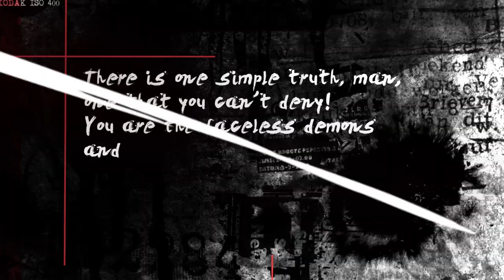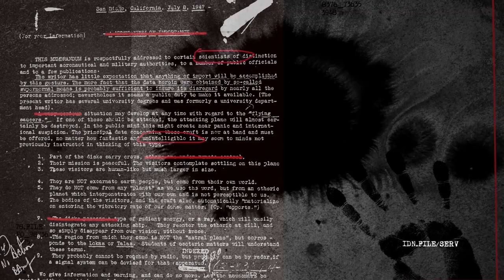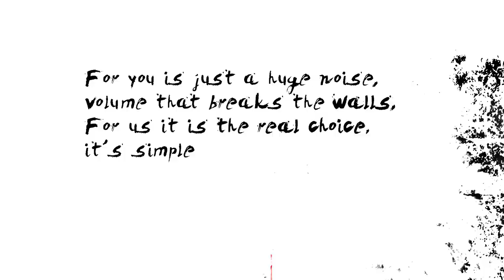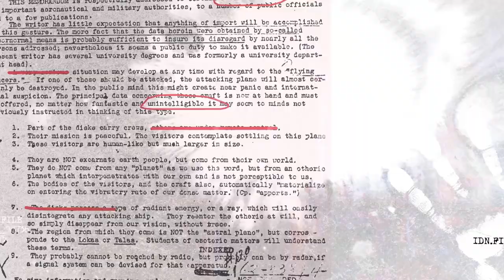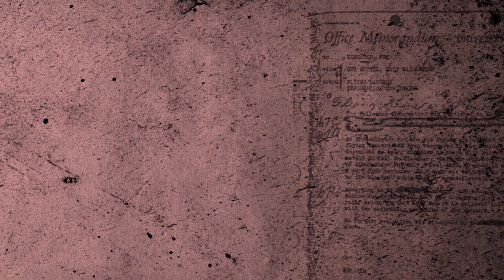Grophobeat (official lyrics video)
Zene és szöveg / Music and lyrics: Grophobeat

Zimonyi Ádám - ének, gitár / vocals, guitar
Rudolf Dániel - basszusgitár, háttérvokál / bass, backing vocals
Fekete Gábor - dob, háttérvokál / drums, backing vocals

Keverés / Mixing: Terényi Róbert
Felvétel / Recording: TEREM Studios

Video: Nagy Barnabás

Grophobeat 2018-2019